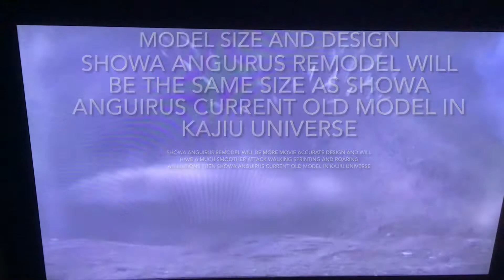My prediction for Showa anguirus remodel | Roblox kajiu universe